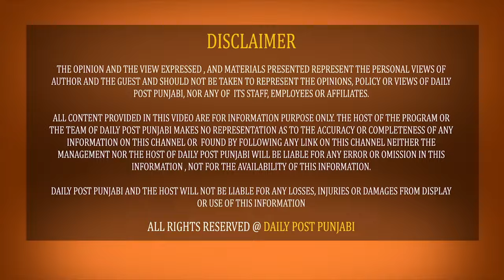CM ਚੰਨੀ ਨੇ ਜੋੜੇ ਹੱਥ, ਸੜਕਾਂ ਤੇ ਨਾ ਰੁਲੋ ਪਿੱਛੇ ਨਾ ਭੱਜੋ' 'ਮੇਰੇ ਮੁੰਡੇ ਦਾ ਵਿਆਹ ਹੋ ਲੈਣ ਦੋ ਸਭ ਹੱਲ ਕਰ ਦੇਵਾਂਗਾ